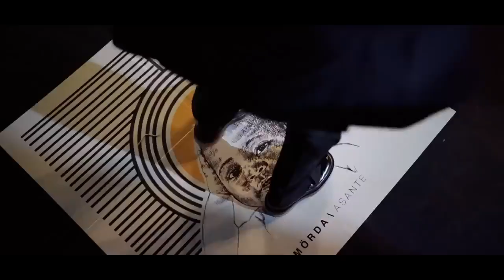MÖRDA - Mohigan Sun ft. Oscar Mbo, Murumba Pitch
I dont claim this video as mine

This is the relaxing playlist of bedroom music. It has high definition sound 4k, this is for the purpose of sleep or relaxation.

There will be a new video posted weekly on Saturday.